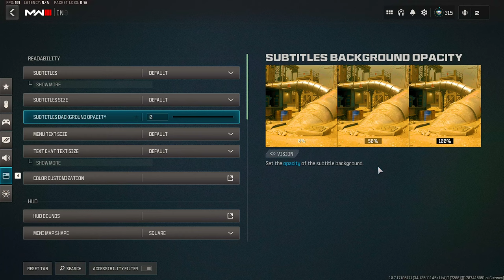Best Warzone3 Kbm Movement Player🐐 NVIDIA Filters For VISIBILITY 👑